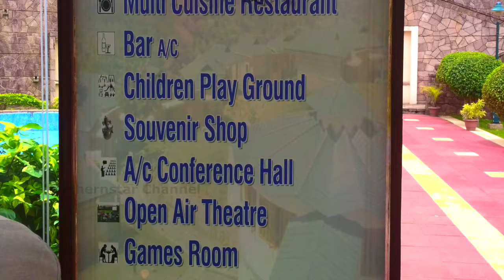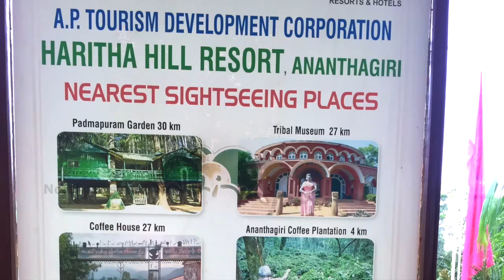Excellent Stay In Araku | APTDC Haritha Hill Resort Ananthagiri | Walking Tour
We stayed here for 3 nights in the Ananthagiri Haritha Hill Resort, in Aug 2019. It was a family get to gather. We did our booking on line. We got 2 suite rooms and 1 AC cottage.
Check in was smooth and there was adequate parking available in the parking lot for people driving in on their own. There are multiple parking areas so that your cottage is not too far from the parking.
The rooms were nice and big with a King size bed. Lenin was clean and toiletries supplied were good. However, there was no toilet paper. Fortunately, we were carrying a roll. Probably, they would have given us a roll if we asked for it.
The television had all the channels that one could ask for. However, I would recommend that visitors spend more time outdoors because the natural scenic beauty is exquisite. If one is tired, there is a lovely balcony in front of the room with an entire frontage of glass. One can sit out on the balcony and enjoy just looking out at nature's beauty.
Breakfast was part of the deal and lunch and dinner were also available. The staff would ring up and ask us whether we would have the next meal in the Resort, whether we wanted to have it in the cottage or would have it in the restaurant; very caring and hospitable staff indeed. The food was typically Andhra cuisine. Which was really, really tasty and spicy. On our request they made authentic Desi chicken curry (Natu Kodi Pulusu).
It was a magical stay.

Location:-
The hotel is placed in the lap of nature. It has an easy access to a number of interesting spots like Padmapuram Garden 30 Km (Approx.), Tribal Museum 27 Km (Approx.), Coffee Museum 27 Km (Approx.), Araku Railway Gate 34 Km (Approx.), Chaparai Water cascade 44 Km (Approx.), Borra Caves 12 KM (Approx.), Galikonda View Point 11 Km (Approx.), Water Falls 3 KM (Approx.), Tadiguda Waterfall 3 Km (Approx.)

Distance from Visakhapatnam Airport: 106.5 km
Distance from Araku Railway Station: 2.9 km
Highlights of the stay: Complimentary breakfast, bonfire, and airport transfer
Tariff: INR 2100 per night onwards